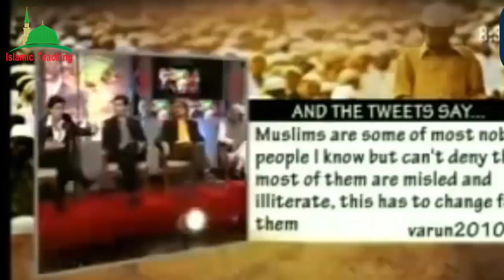Dr. Zakir Naik Reply to Shah Rukh Khan for His wrong views about Islam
dr zakir naik debate with sri sri ravi shankar in hindi,
dr zakir naik debate with sri sri ravi shankar in urdu,
dr zakir naik debate with sri sri ravi shankar part 2,
dr zakir naik quran and modern science in urdu,